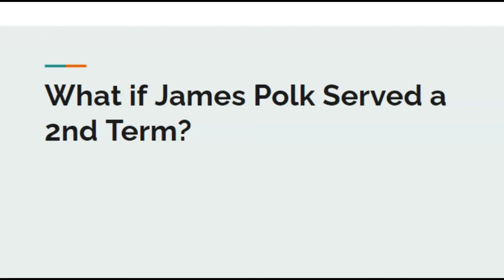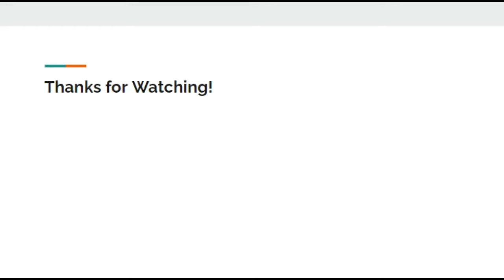What if James K. Polk Served a 2nd Full Term?